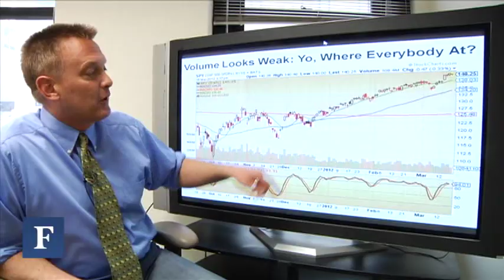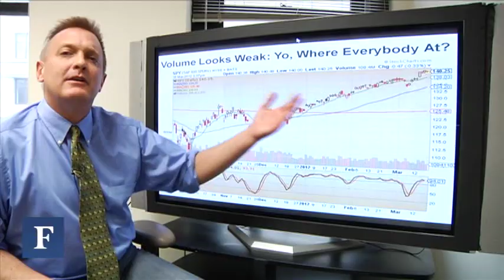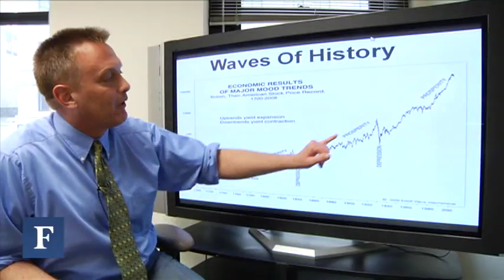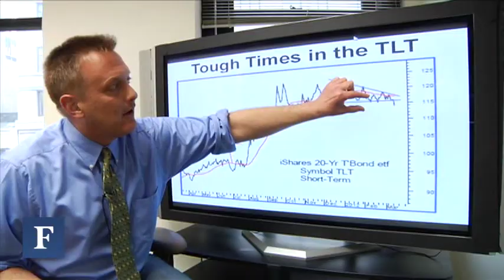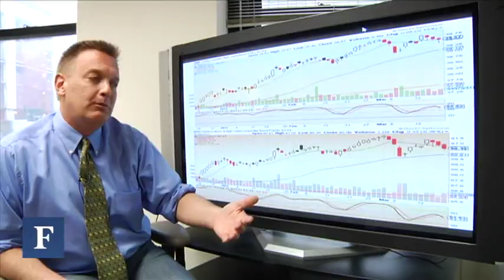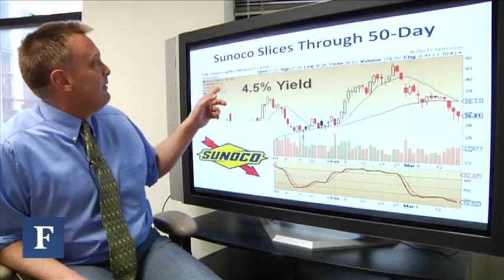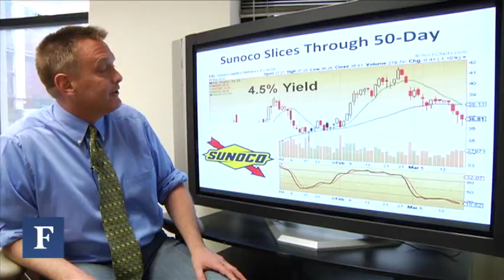Higher Rates Trigger Bloodbath In Bonds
Rising interest rates ravage just about anything with yield.